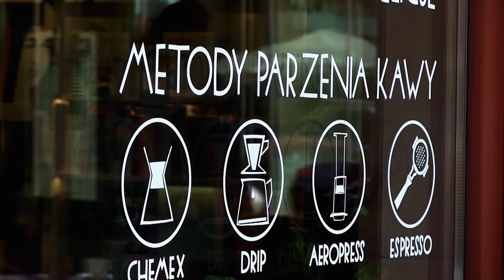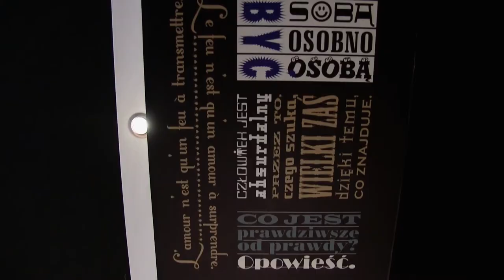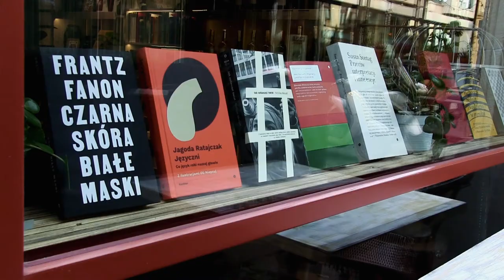Cocofli (Kierunek: wrocławskie księgarnie)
"Kierunek: wrocławskie księgarnie" to projekt prezentujący księgarnie kameralne i antykwariaty, które są niezwykle ważnym elementem w rozwoju miasta oraz jego mieszkanek i mieszkańców. Przybliżając sieć istniejących na mapie Wrocławia księgarń chcemy pokazać różnorodność niezależnego rynku księgarskiego we Wrocławiu oraz podkreślić rolę księgarń, które nie tylko gwarantują najlepszy dostęp do wartościowych pozycji literatury współczesnej, wiedzę z zakresu literatury, ale są też istotnymi dla lokalnych społeczności centrami wydarzeń kulturalnych i społecznych.

Materiały dotyczące projektu znajdziecie też na naszych profilach w mediach społecznościowych oraz nasze www: